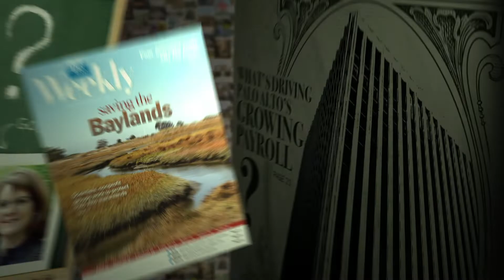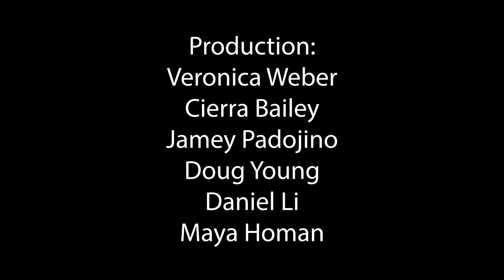Behind The Headlines - The Story of Glory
Palo Alto Weekly journalists discuss the potential closure of Glory Mobile Home and RV Park in East Palo Alto, which would eliminate a precious resource of low-income housing at a time when the city and the region are struggling with a lack of affordable housing. They explore what the loss might mean for renters who have lived there for decades.

Topics discussed: Background on the park and closure plans (0:25); issues with upkeep, lack of new residents (5:15); new plans for property and resident reaction (6:03); comparison with Buena Vista Mobile Home Park in Palo Alto, using public land for mobile homes (8:35); lawsuits surrounding Glory mobile home park (13:10); and remaining mobile home parks and alternatives (16:36).

Download free episodes and catch up on Palo Alto news while you're on the go.

Video by Palo Alto Online.